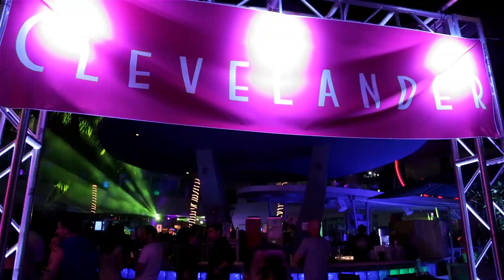Showtek & Friends @ Clevelander - Miami [AFTERMOVIE]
Tracklisting:
Showtek & Noisecontrollers - Get Loose (Tiesto Remix)
Release on the 10th of May on Beatport, iTunes, Spotify & Track it down

Video produced by We Are The Night